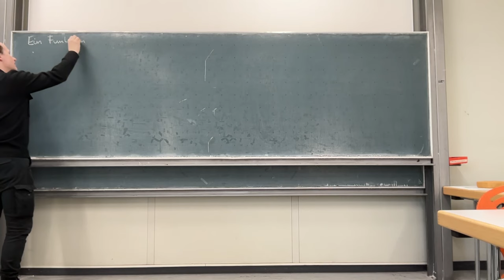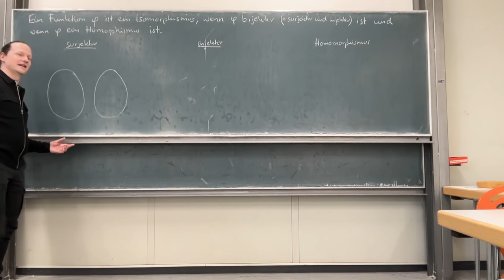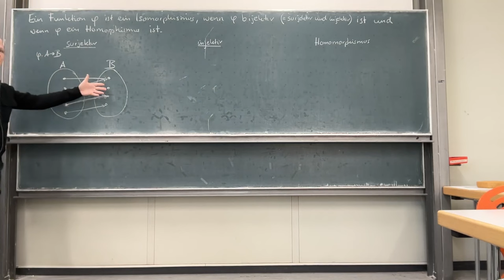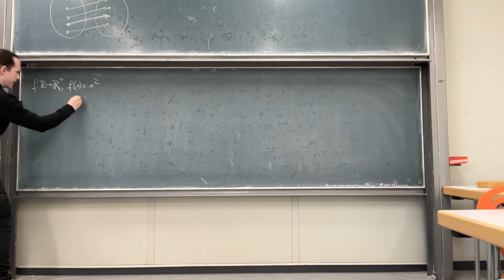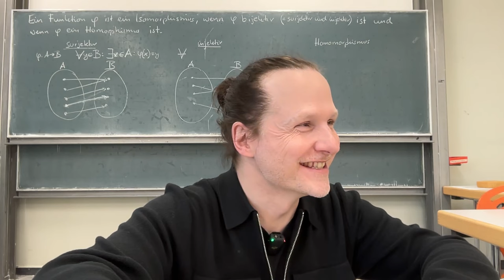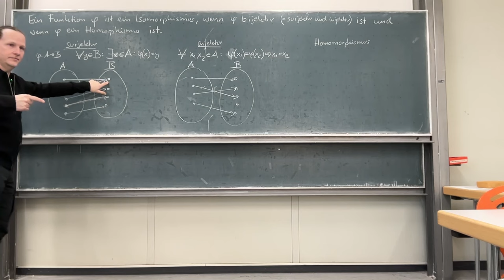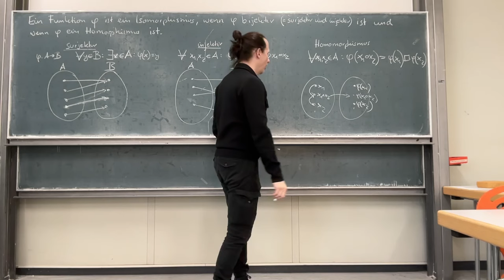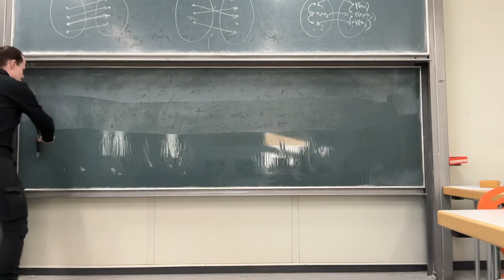Was ist ein Isomorphismus?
Wir klären die Frage, was ein Isomorphismus ist. Bei dieser Gelegenheit schauen wir uns auch nochmal Bijektivität genauer an.